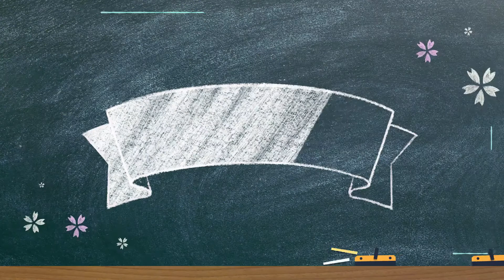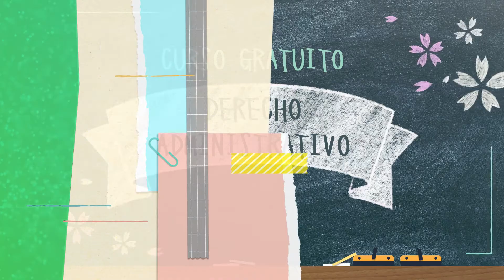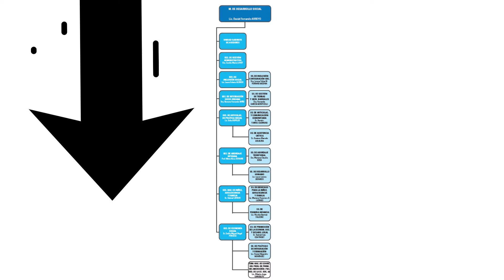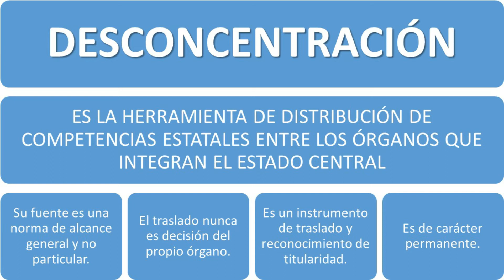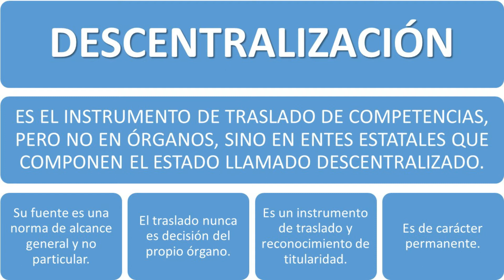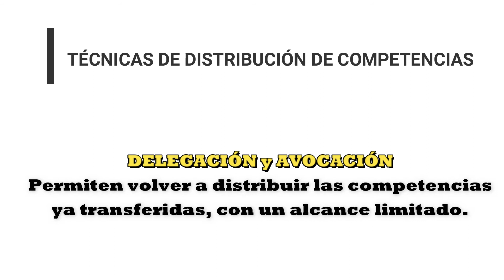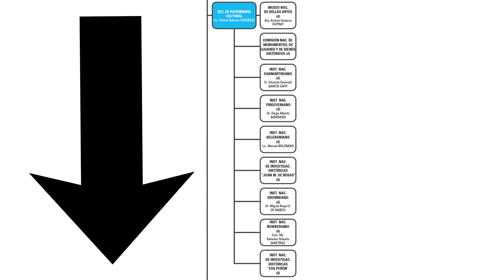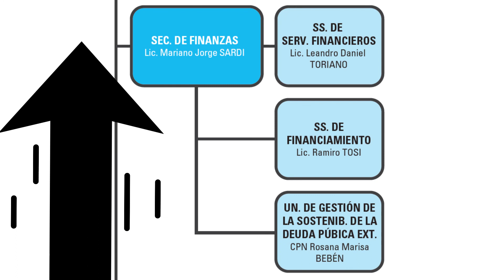Técnicas de Distribución de Competencias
Visita nuestra web para encontrar todos los cursos gratuitos que ofrecemos